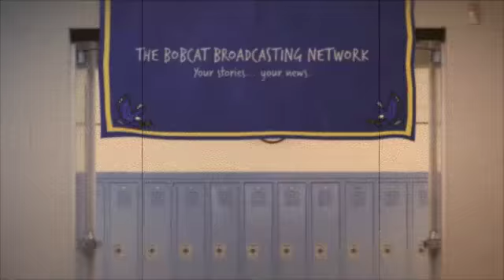Tuesday November 4th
SPORTS VIDEO CREDIT

ESPN WEBSITE